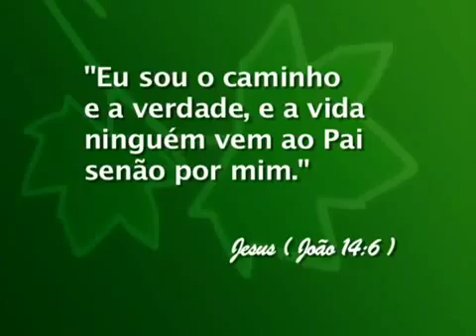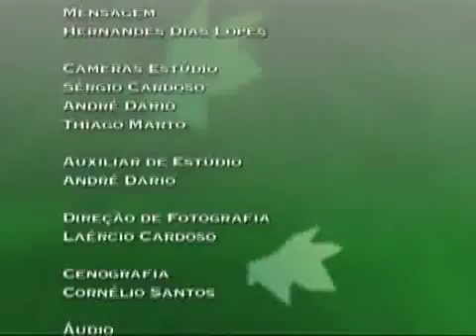0357 - A majestade de Deus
Data de Exibição: 19/01/2013
Apresentação: Presb. Daniel Sacramento
Videoclipe e Letra: O sonho
Tempo de duração: 30:01
Entrevistado(a): Rev. Jonas Zulske
Texto Base: Isaías 40:12-31